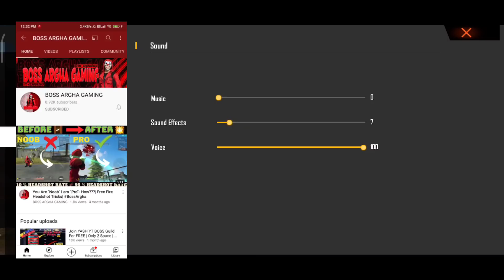FUNNY VERSUS WITH GLOBAL PALYER || SWAMY-DINO v/s BOSS-ARGHA || USE EARPHONES 🎧 GUY'S 18+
ABOUT ME

Name:-Swamy Naidu

Age:-20 Years